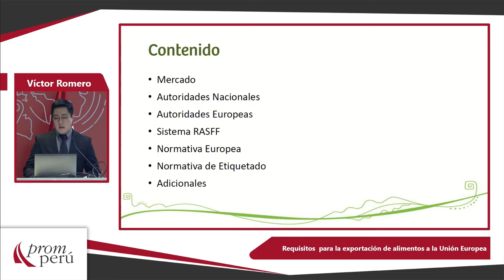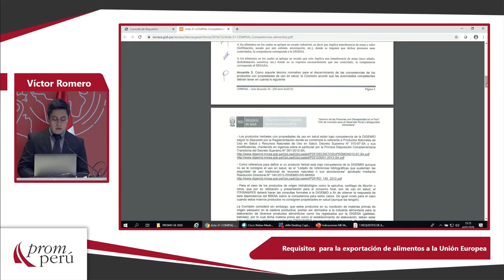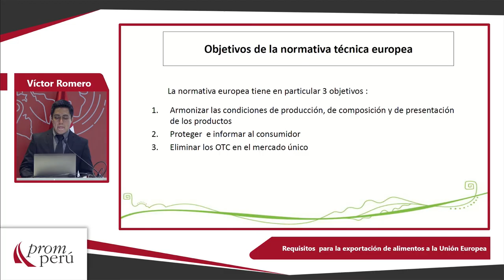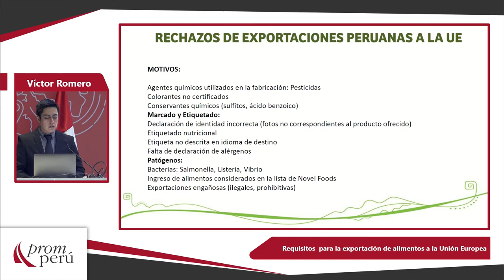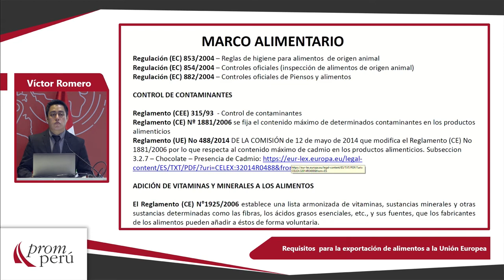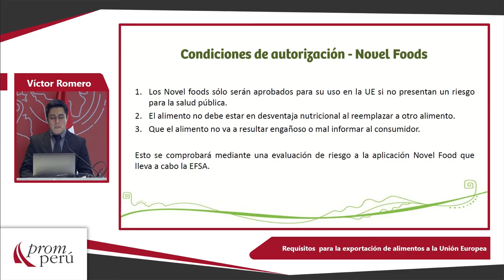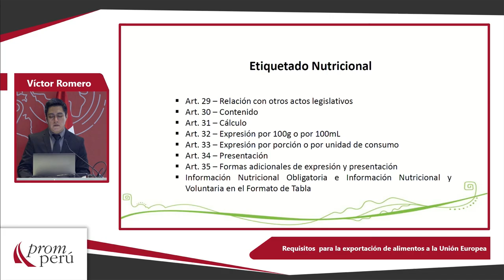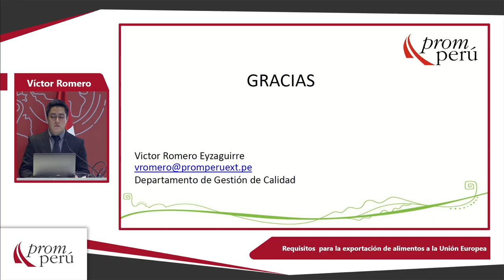Requisitos para la exportación de alimentos a la Unión Europea: Romero, Víctor (04 de Marzo)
"Requisitos para la exportación de alimentos a la Unión Europea"